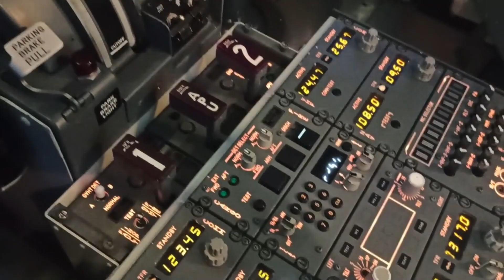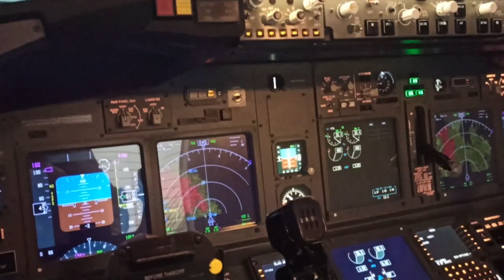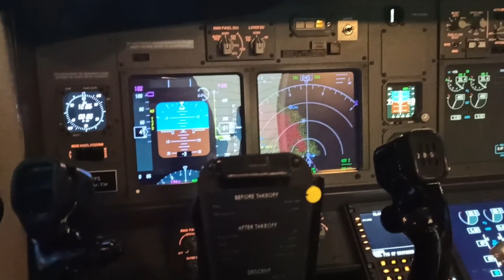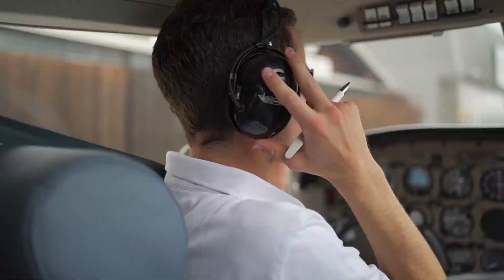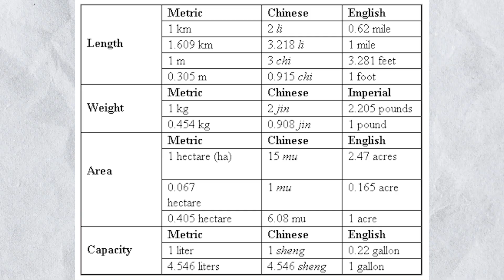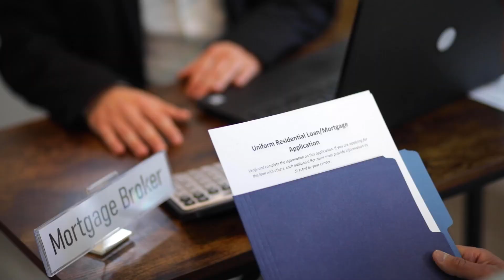The Incredible Flight of the Gimli Glider: How a Boeing 767 Turned into a Giant Glider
On July 23, 1983, Air Canada Flight 143 lost both engines at 40,000 feet — and became one of the most famous emergency landings in aviation history.

With no thrust, no power, and no standard control systems, two pilots had to glide a Boeing 767 over 100 kilometers to safety… and land it on a former military airstrip filled with people.

This is the incredible true story of the Gimli Glider — a flight that defied all odds, saved 69 lives, and changed aviation forever.